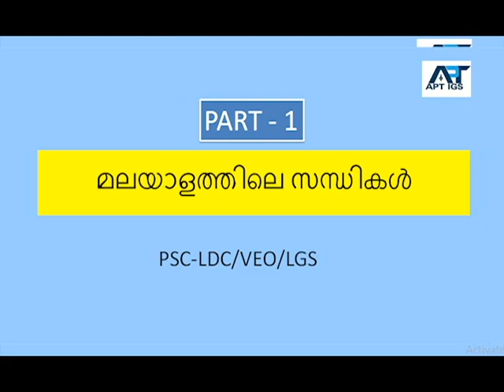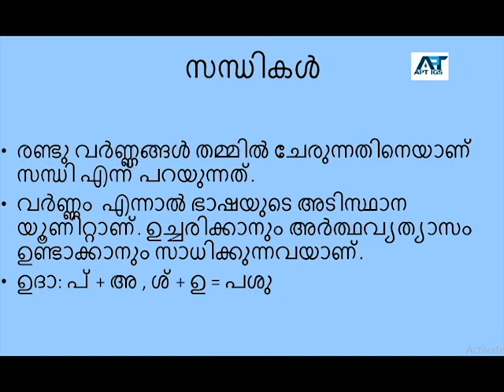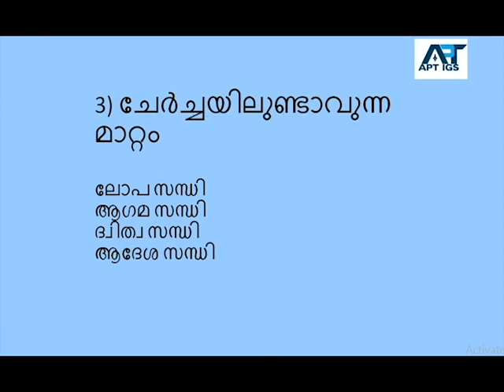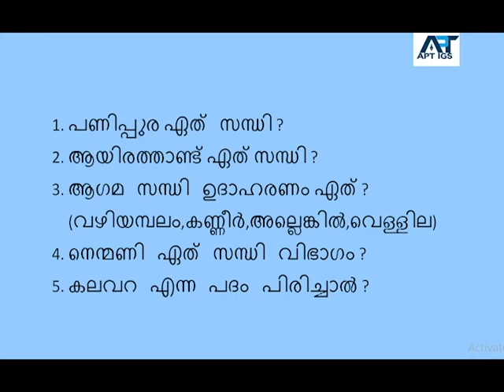Part 1 PSC/LDC/LGS/VEO/മലയാളത്തിലെ സന്ധികൾ ഇനി എളുപ്പത്തിൽ /Malayalam Sandhi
ഈ വീഡിയോയിൽ ചർച്ചചെയ്യുന്നത് മലയാളത്തിലെ സന്ധികളെ കുറിച്ചാണ്. പ്രധാനമായും യും മത്സര പരീക്ഷകളെ ഉദ്ദേശിച്ചാണ് . മലയാളം ഓണം പ്രധാന വിഷയമായി ആയി പഠിക്കുന്ന ബി എ മലയാള ക്കാർക്കും എം എ മലയാള കാർക്കും ഉപകാരപ്പെടും.

ലോപ സന്ധി
ആഗമ സന്ധി
ദ്വിത്വ സന്ധി
ആദേശ സന്ധി

APTIGS ACADEMY
APTIGS ACADEMY